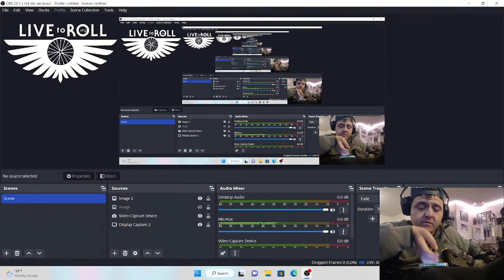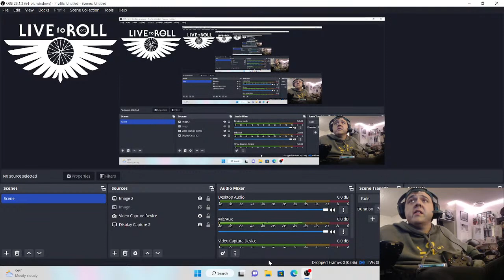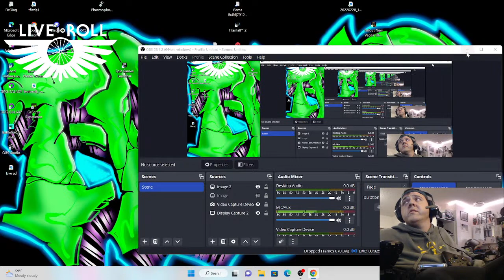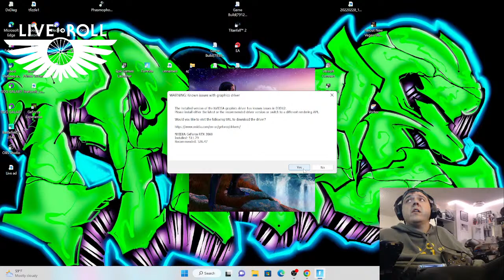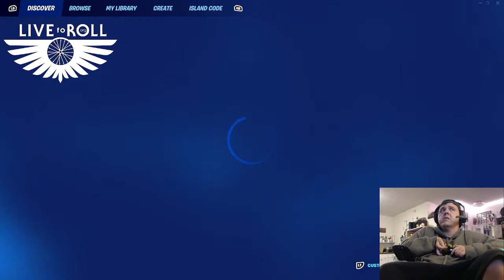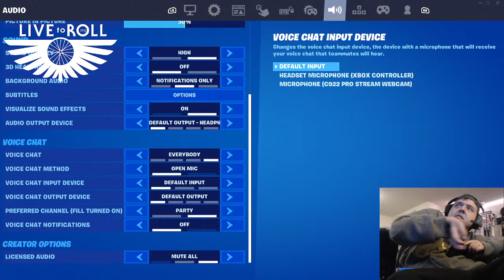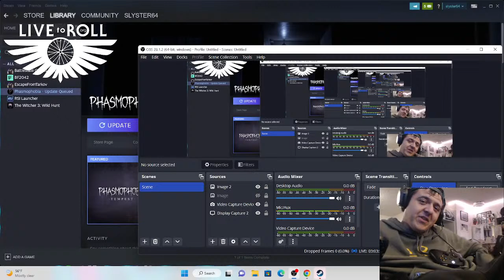Gaming with T-Fizzle - Quadriplegic Gamer Playing Fortnite & High on Life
Live To Roll - Gaming with T-Fizzle

Quadriplegic Gamer

Playing - Fortnite & High on Life

Check out the website for more information and to get your own Live To Roll merch!